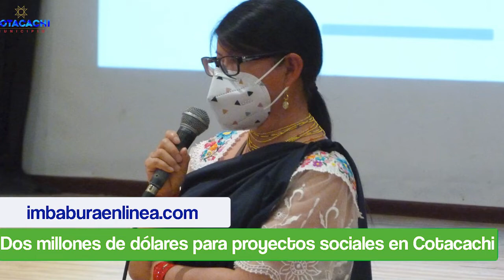Jueves 28 de octubre de 2021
RESUMEN Cómo están las vías de Imbabura para este feriado, por qué se suspende el alza de los pasajes en Ibarra, estas y otras noticias nos la cuenta Francis Cristina León en el siguiente resumen.